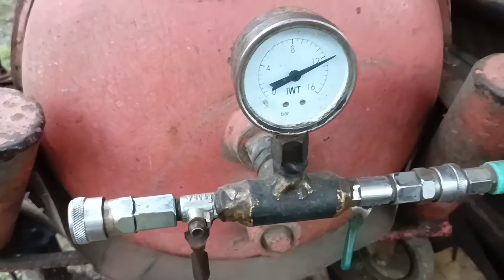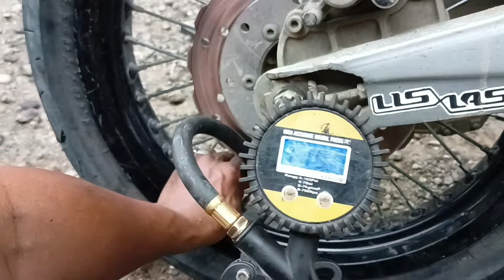CARA NAMBAL BAN TAPAK LEBAR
Bismillahirrahmanirrahim
Allohumma sholliwa sallim alaa sayyidina wamaulana Muhammad waa alaa aalii sayyidina Muhammad wa